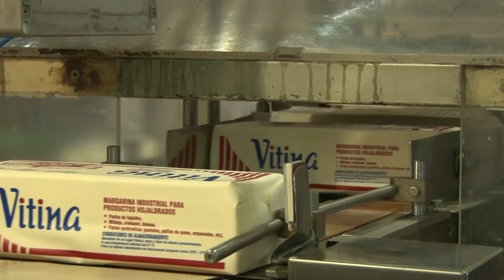Estas son algunas de las empresas que han hecho parte del programa